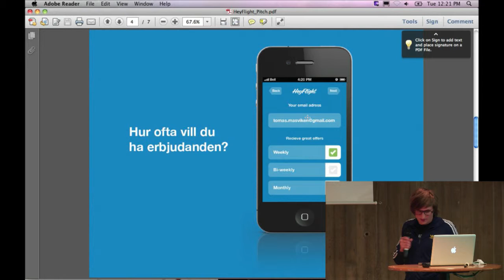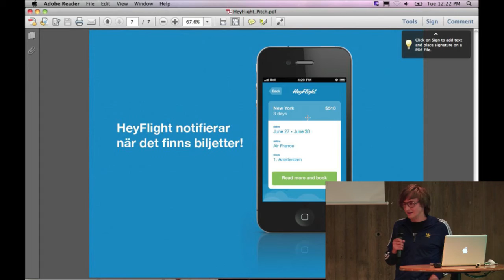24hbc 2012 - Hey Flight